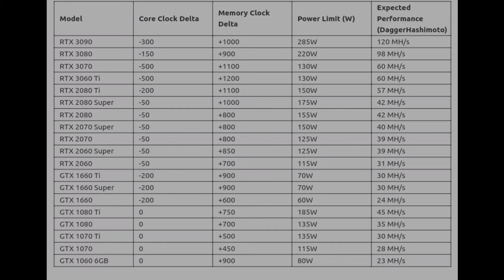Nvidia graphics card overcloking settings